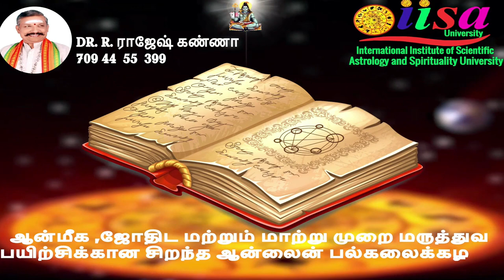தசா புக்தி பலன் அளிக்கும் சூட்சும முறைகள் குருஜி R .ராஜேஸ் கண்ணா அவர்கள் அழைக்க : 709 44 55 399